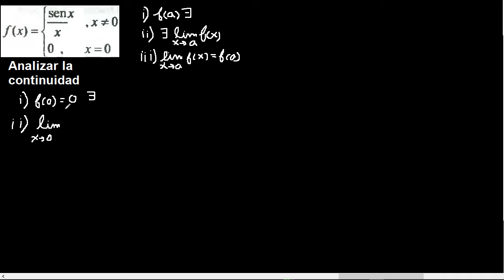Continuidad de funciones, encontrar los puntos de discontinuidad, es continua la función?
Continuidad de una función mate316
condiciones de continuidad
analisis matematico 1 mate316
calculo 1 mate316
continuidad mate316
encontrar los puntos de discontinuidad
puntos de discontinuidad
discontinuidad de una funcion
ejemplo de funciones continuas
ejemplo resuelto de funciones continuas
ejercicios resueltos de funciones continuas
cuando una función es continua?
Continuidad de una función
condiciones de continuidad
Ejercicios resueltos de Continuidad de una funciones
función continua
como resolver ejercicios de Continuidad de una funciones